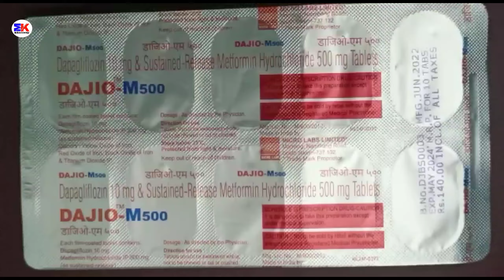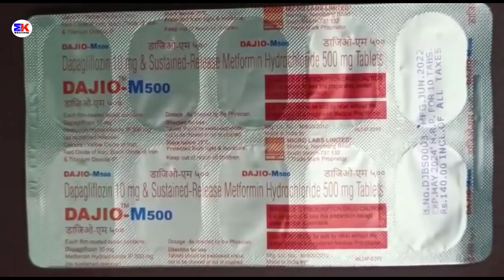Dajio M500 Tablet | Dapagliflozin and Metformin Tablet | Dajio M 500mg Tablet Uses Benefits Dosage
Dajio M500 Tablet | Dapagliflozin and Metformin Tablet | Dajio M 500mg Tablet Uses Benefits Dosage Review in Hindi

kindly note